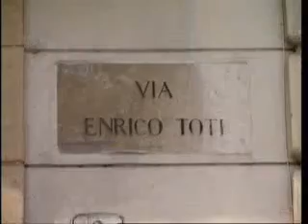Salute Mentale Centro Diurno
Inaugurato il nuovo Centro di Salute Mentale e Centro diurno psichiatrico di via Toti a Verona. Questo evento completa la rete delle strutture psichiatriche scaligere